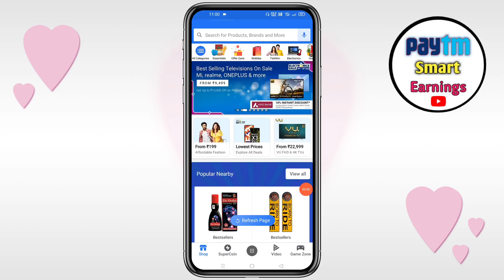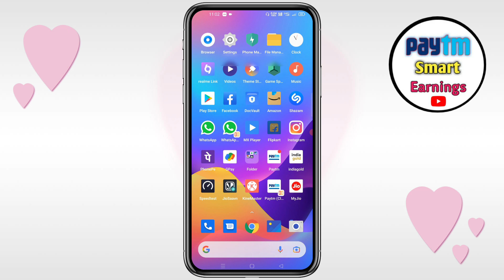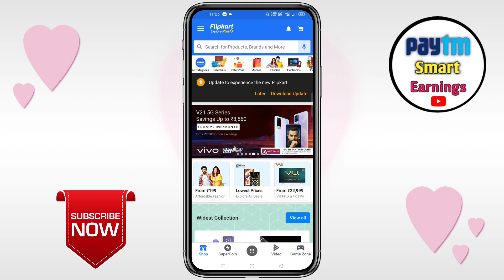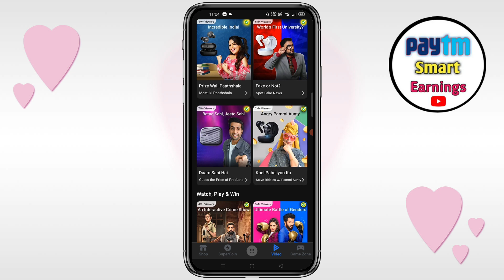Flipkart Account Ban Reason | Flipkart Skip Karke Video Dekhne Per Account Ban